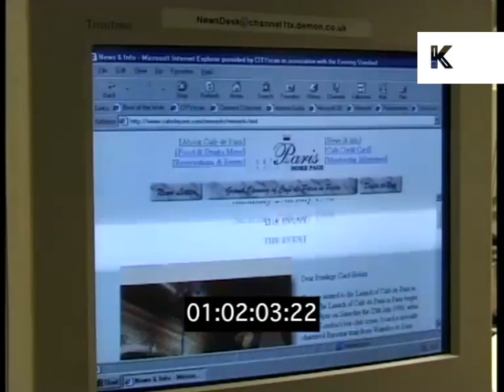Partying at Cafe de Paris, 1990s London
Partying at Cafe de Paris, 1990s London from the Kinolibrary Archive Film Collections. To order the clip clean and high res for your commercial project or to find out more Clip ref DW022567.

"CAFE DE PARIS TO OPEN FRENCH CLUB
GVS INTERIOR CAFE DE PARIS DANCING / CLUBBING PIX
FILE PIX IBIZA CLUBBING / MINISTRY OF SOUND"